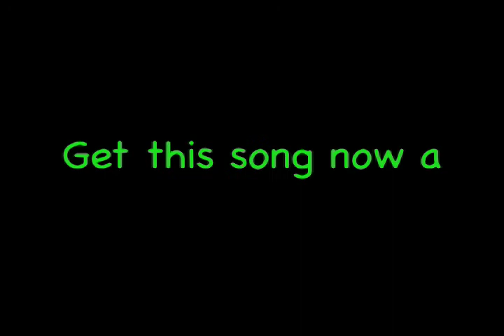Lets Go Green Kids - Solar Shuffle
Song from the album "Let's Go Green! Kids", a collection of catchy melodies woven with lyrics that encourage all of us to live more environmentally conscious lives.